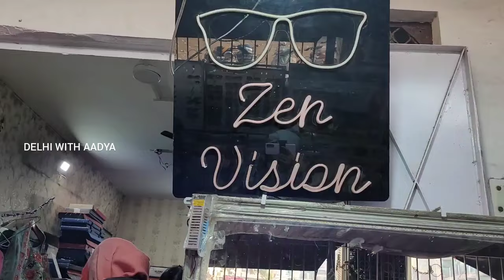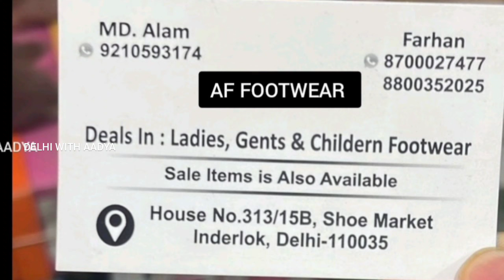मार्केट खुलते ही लूट लेते हैं लोग 🤭|| INDERLOK THURSDAY PATRI MARKET DELHI AADYA || FABRIC SPECIAL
Woolen Fabric
Aadya Inderlok
Inderlok Aadya Delhi
Today Latest Inderlok Video Aadya
Latest Inderlok Market Aadya
Designer Fabric
Inderlok Latest Locaton video
how to reach inderlok Thursday Market
where is inderlok delhi market
where is inderlok wool market delhi
Delhi inderlok cooler market
Delhi inderlok wool market Aadya
Latest update delhi inderlok
boutique Fabric
export quality Fabric
Silk Fabric

exploringdelhiwithaadya
इंद्रलोकमार्केटदिल्ली
inderlokwithAadya
InderlokMarketDelhi
InderlokPatriMarket
inderlokThursdayMarket
best market to buy branded stuff
inderlok market today Aadya
inderlok
inderlok chicken market
Inderlok wool market Aadya
inderlok shoes wholesale market
inderlok market latest video Aadya
inderlok chappal market Aadya
Inderlok footwear wholesale market
inderlok metro station Aadya
inderlok suit market Aadya
latest Inderlok vlogbAadya
latest Inderlok video Aadya
inderlok haul video Aadya
shopping at inderlok market Aadya

sharara suits
Gown Design
gown frock
delhi tour
delhi vlog
delhi news
delhi live
delhi weather
delhi shopping
delhi market
delhi monuments
delhi aadya
aadya delhi
delhi haat
delhi events
delhi lovers
childhood delhi
delhi location